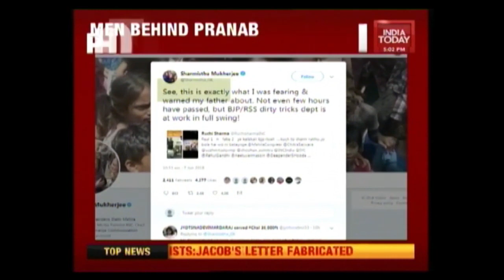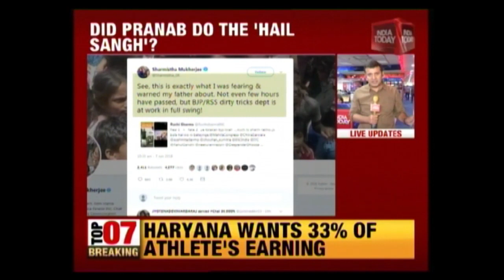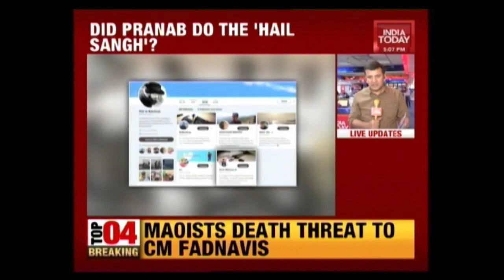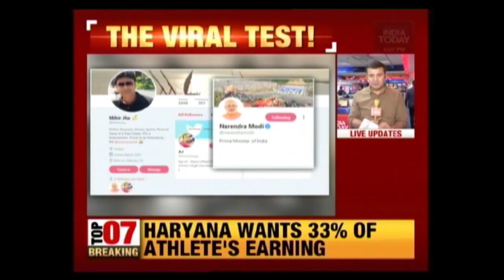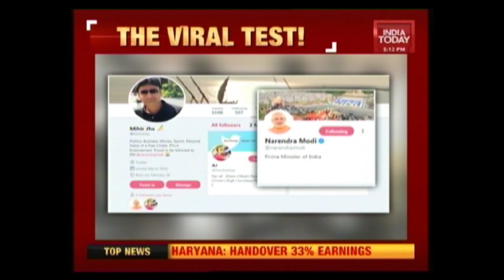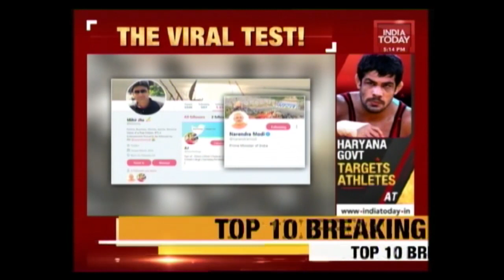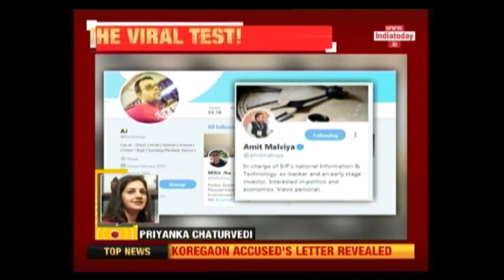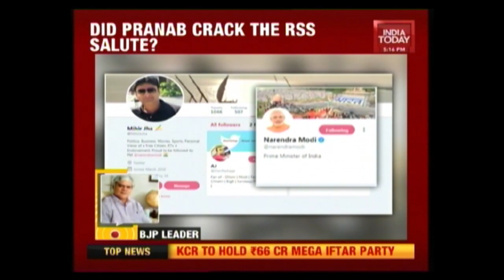Truth Behind Pranab Mukherjee's Photoshopped Image At RSS Event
India Today tracks down the truth behind the photoshopped image of former President Pranab Mukherjee at the Rashtriya Swayamsewak Sangh (RSS) event in Nagpur. The morphed images of him giving an RSS-style salute during the event has started doing the rounds of the social media. Responding to social media posts that have shared the photo, Mukherjee's daughter and Congress leader Sharmistha Mukherjee reminded her father that she had cautioned him that the RSS will be resorting to things such as this.